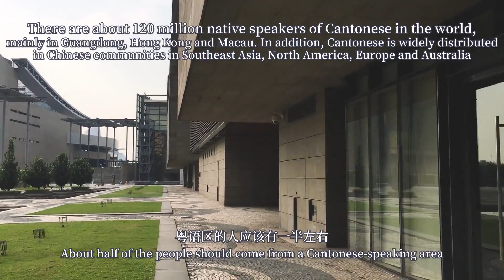[SPECIAL] MACAU, CHINA丨[特别篇] 中国澳门